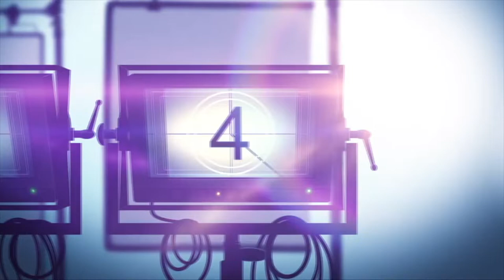Interviews: Hudson Yang, Cheryl K, Peter Kwong, Kevin Kreider | "EMERGENCY DECLARATION"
Emergency Declaration is a South Korea action drama thriller movie. After a terror incident occurs mid-flight, a passenger jet declares an emergency.